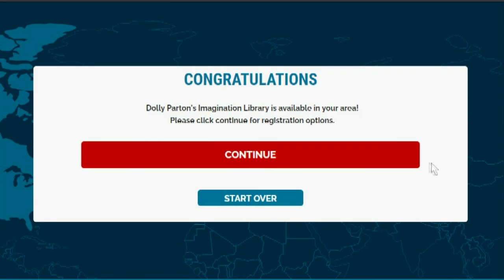A summer-long reading program will help keep the brain-drain away from local kids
It's all thanks to a Reading Boot Camp. Camp organizers told us students learn a variety of subjects, all in a week-long camp in Mecca, Indiana.